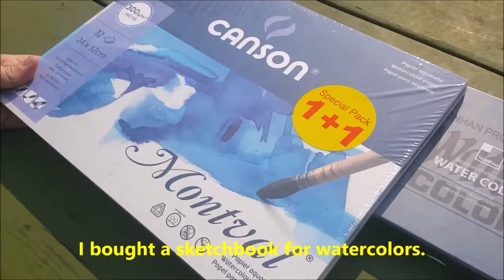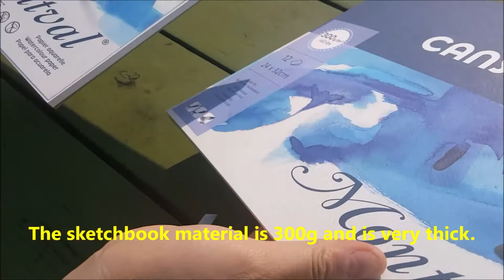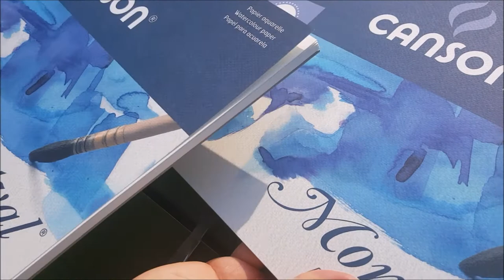First, Painting a watercolor in a house yard ✍집 마당에서 그림그리기🎨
Hi, I love drawing.

안녕하세요. 저는 그림을 사랑합니다.

              Aakash Gandhi-Invisible Beauty

👩‍🏫edit program:movoe maker